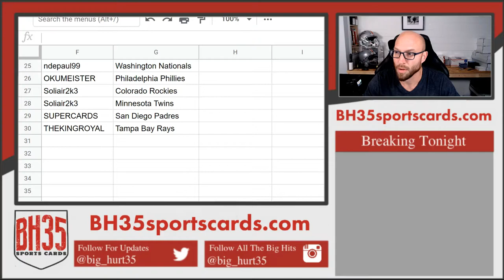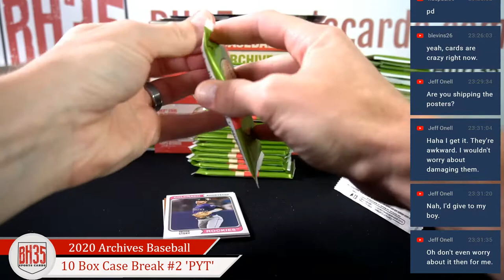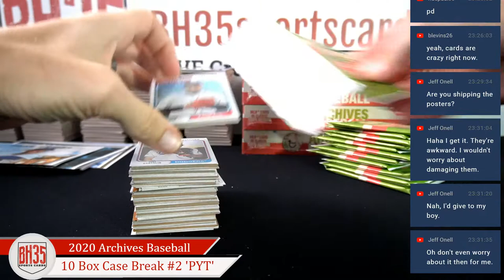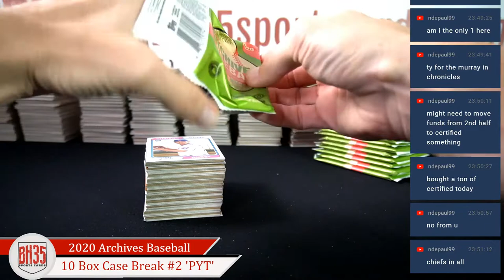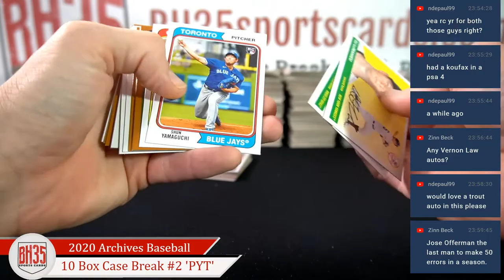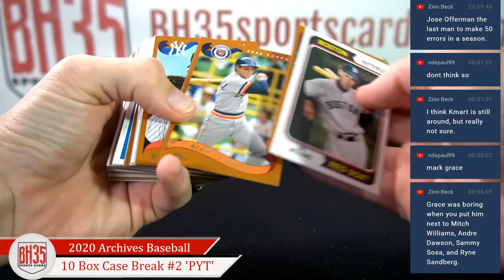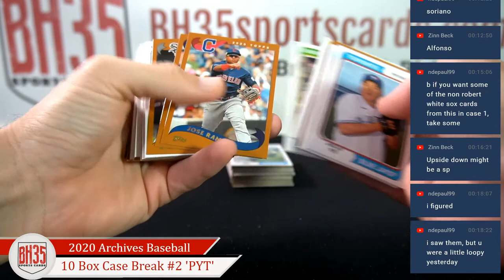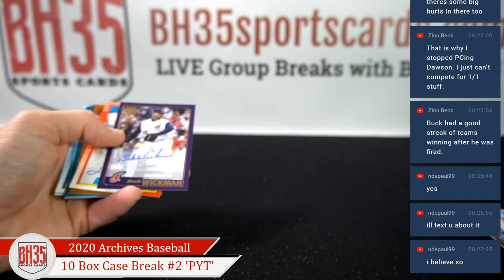2020 Topps Archives Baseball | 10 Box Case Break #2 Pick Your Teams